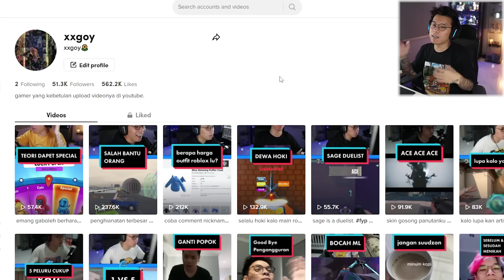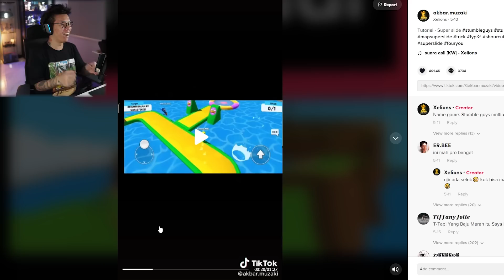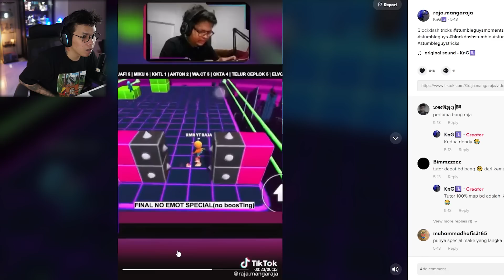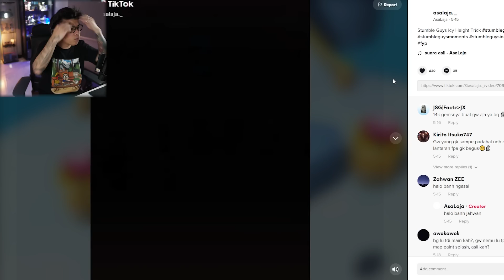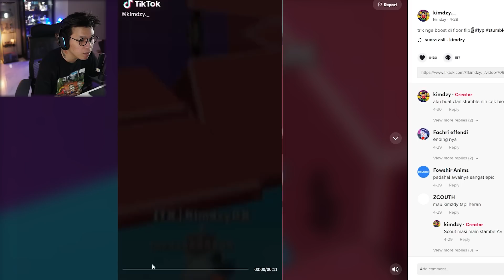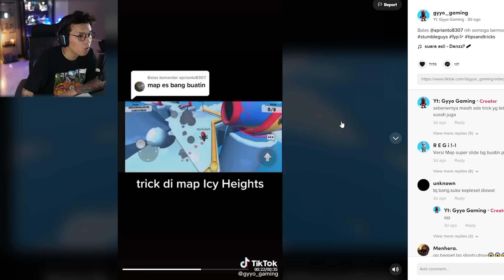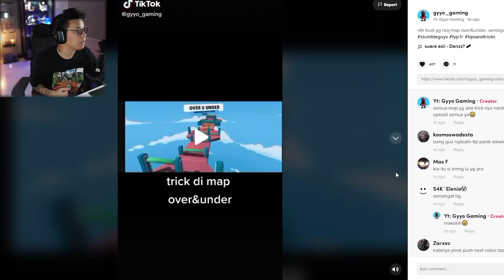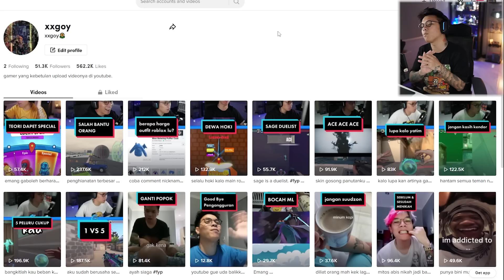BIKIN BENGONG LIAT PRO PLAYER MAIN 😲 - Stumble Guys Indonesia